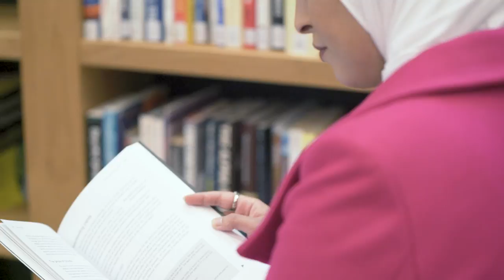AUM Class 2017 / Business